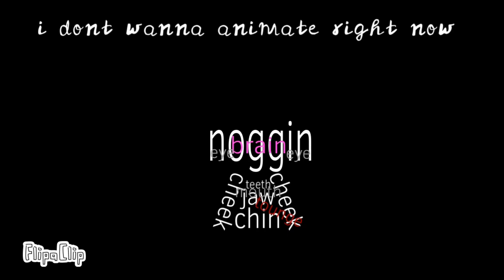Im not funni anymore